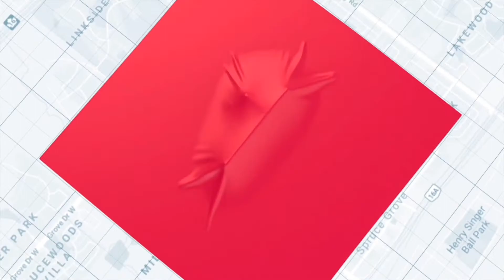SOLD!!! 1353 39 St, NW , 3 Bed Bi-Level for Sale in Edmonton, Video Open House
SOLD 🏡1353 39 St, NW🏡 Edmonton

With a beautiful floor plan and great location, this 3 bed Bi-level just has to be seen! Situated in a quiet cul-de-sac, this fantastic family home boasts a large, peninsula kitchen with granite counters, pantry and ample workspace, a dining room with plenty of space to entertain, and a spacious living room with large windows and vaulted ceilings. The primary suite boasts a walk-in closet and a convenient 3-pc ensuite. Not only are there 2nd and 3rd bedrooms on the main floor, patio doors access a covered deck, creating a lovely sunroom. The finished lower level offers an additional space to relax, with a large family room, wood-burning fireplace, and a dry bar. Entertain your guests is a breeze in a variety of weather conditions under the covered deck overlooking the backyard. You will love the 23x17 attached garage, oversized driveway, and huge parking pad in the back; The is ample parking for all of your vehicles and RV. Situated in a great community, close to schools, shopping and the Anthony Henday.